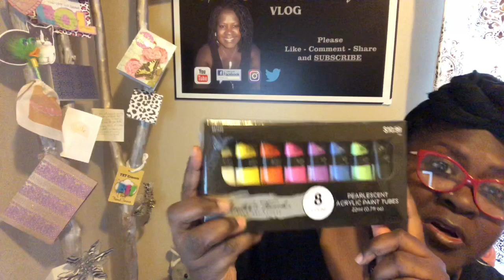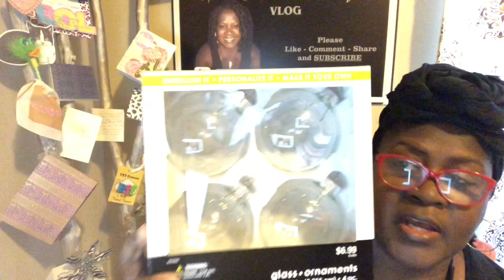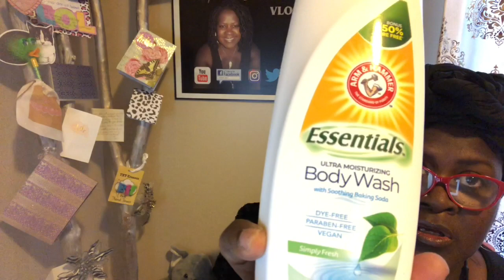Hobby Lobby/ Dollar Tree Haul/ Friend Mail